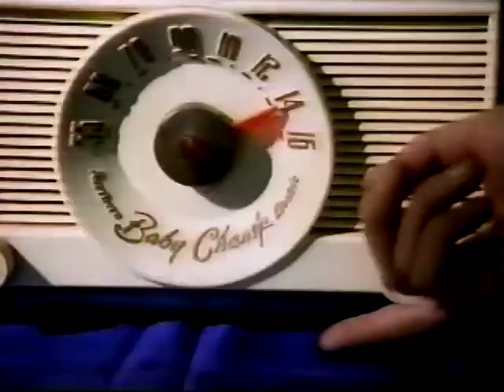1996 - Muchmusic - Get Back Up